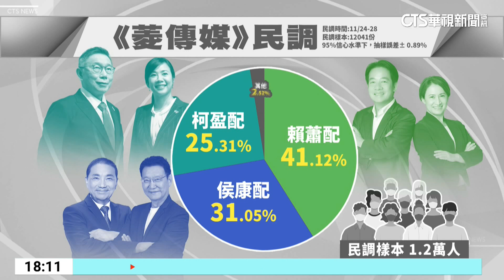藍綠熱戰「邊緣柯」 民調賴41%.侯31%.柯25%｜華視新聞 20231130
總統大選的選戰主軸開始有明顯轉變，目前藍綠兩邊陣營採取戰略，似乎都是邊緣化柯文哲，根據最新媒體民調，賴蕭配獲得41%暫居第一，侯康配31%雖然有些差距，不過還是贏過民眾黨柯盈配6%，在空戰議題上，藍綠似乎也不斷加溫對彼此輸出火力。